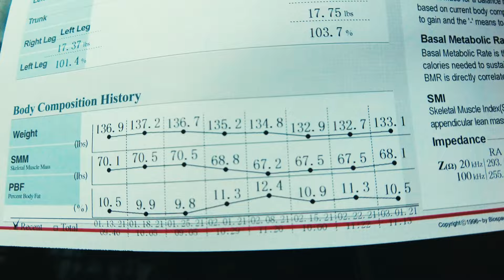Casely - The Calm After the Storm (Vlog) 003 - On The Move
Taking you through my day and Locomotive prep.

For music:
New album - The Mutt - A Palindromic Album // Available Now